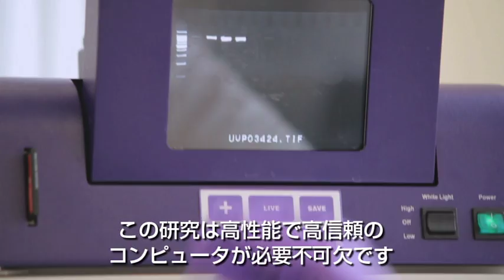スーパーコンピュータと創薬研究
スーパーコンピュータと創薬研究　- 富士通ブランドストーリー -

グラモーガン大学 生物学部長　タティアナ・タタリノヴァ様

タティアナ・タタリノヴァ様は、富士通の世界最高レベルのスーパーコンピュータの演算能力を使って、がんの創薬研究を行なっています。

スーパーコンピュータが生かせる分野は医療、創薬、宇宙、気象など幅広い分野に及びます。そのひとつのストーリーをご覧ください。

この他の動画もぜひご覧下さい。